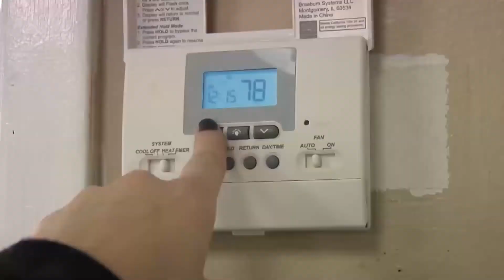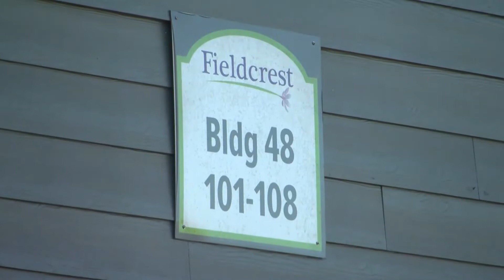Construction workers withstand cold weather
With the temperature dropping so suddenly, many Dothan residents are facing new troubles.